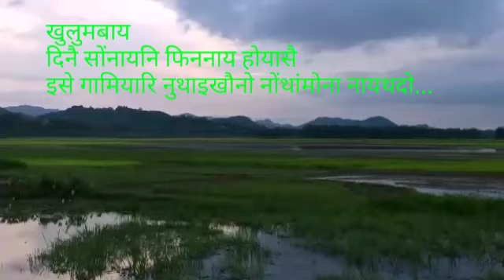1 August 2021 Natural beauty of Goalpara dist .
Naturalbeauty of Goalpara dist.

TETExam2021.Important for all Exam .

For Bodo medium students

Bodo Question Answer

SEBA Question bank solution

Bodo question Paper
Bodo questions

How can I learn Bodo language?

How do you say thank you in Bodo?

Can I get new syllabus of class 10 maths seba for bodo medium

What is Bodo samjhota in Hindi?

What is the first novel in Bodo literature?

What is the first poetry in Bodo language?

Can I choose bodo as a language for mains syllabus and Bodo literature as optional.

What is the first short story in Bodo literature?

How to learn bodo language in assamese?